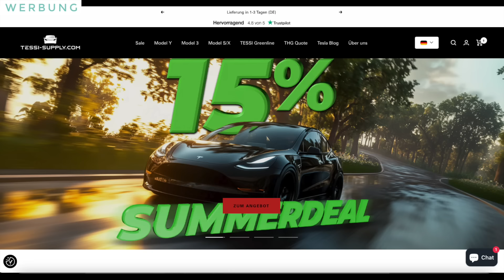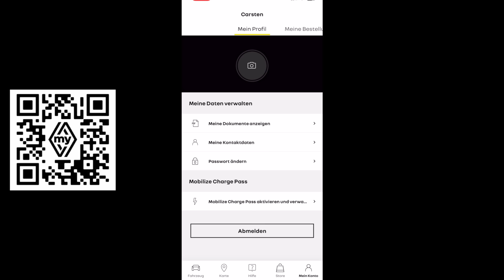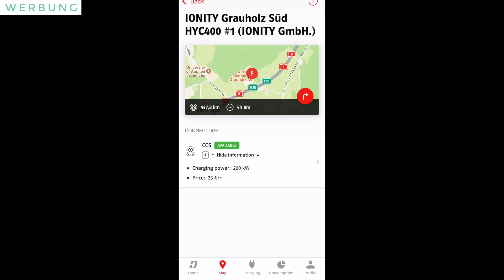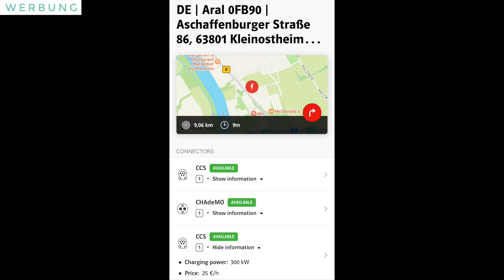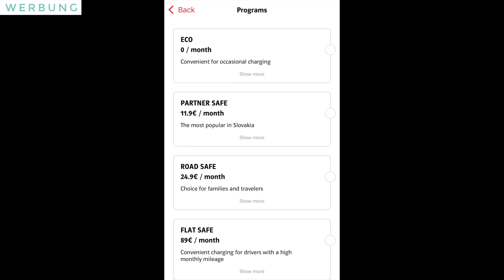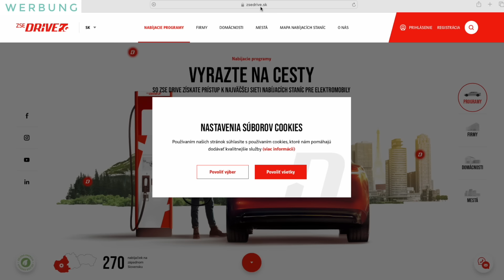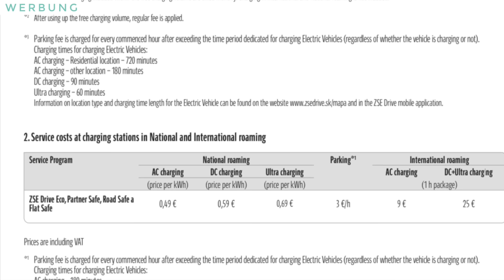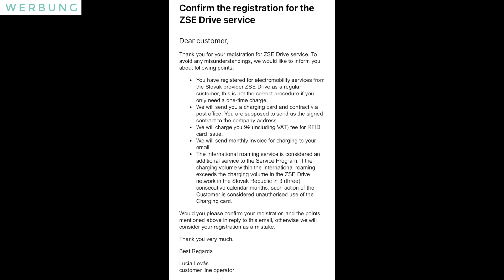Einmal Akku voll für 25€ u. a. Ionity, ARAL Pulse,EnBW, Allego, E-ON nahezu überall in ganz Europa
Ladekarten und Ladetarife Reisen durch Europa. Frankreich, Spanien, Portugal, Italien, Niederlande, Österreich, Griechenland und Dänemark etc.

1000€ beim Tesla sparen
Referral:

Alle Produkte habe ich ausführlich in den Videos getestet UND nutze diese auch. Die Produkte habe ich mir selbst ausgesucht!

Teslabs.de z.B. Kühlbox etc.
Jeder Kühlbox-Käufer erhält bis 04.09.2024 mit MEINEM Code
einen KOSTENLOSEN Sonnenschutz für die Windschutzscheibe dazu

Enhance S3XY Commander, Knob & Buttons

In meinem Kanal bekommt Ihr immer wieder mal Tipps&Tricks rund um Tesla, Ladekarten und Elektroautos allgemein.

DIE Ladekarte für ganz EUROPA

Wir bekommen beide 5€ Ladeguthaben!

BIP&Go Batch Mautbox - Keine langen Warteschlangen an den Mautstationen!
Im Video ab 07:45

AktIonscode PARRAINAGE und
Registrierungsnummer 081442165 im Registrierungsformular eingeben,
daraufhin erhaltet IHR eine Gutschrift von 4 Euro.

Gültig nur bei einer Registrierung für A-la-Carte-Angebote und Pauschalpreisangebote. Nicht gültig bei der Registrierung für Pendler-Angebote, Angebote mit Zahlungsrabatt, Liber-t Découverte oder Liber-t Vacances.

Wenn der Badge während 14 aufeinanderfolgenden Monate nicht verwendet wird, wird im 15. Monat eine Nichtnutzungsgebühr von 10 € inkl. MwSt. erhoben.

Und hier bekommt man auch sicher das Geld ausgezahlt. Bei vielen anderen unbekannten Anbietern ist das nicht immer gegeben.

Diese THG-Prämie könnt Ihr jedes Jahr von 2022 bis 2030 beantragen. Also in Summe mehrere HUNDERT Euro!

Ich bin von Mai 2018 bis April 2021 über 100.000km mit einem Tesla Model S P85 in Europa unterwegs gewesen und seit Mai 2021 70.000km mit dem Model 3 SR+ 55kWh LFP-Akku.

Ich möchte Euch hier an meinen Erfahrungen teil haben lassen. Also falls Ihr mögt einfach ein ABO hinterlassen und Glocke „Alle“ drücken. DANKESCHÖN!

Dieses Video wurde mit 100% gespeichertem Solarstrom vom 1,9kW Balkonkraftwerk produziert.
[Bluetti AC300 plus 3mal B300 = 9kWh]